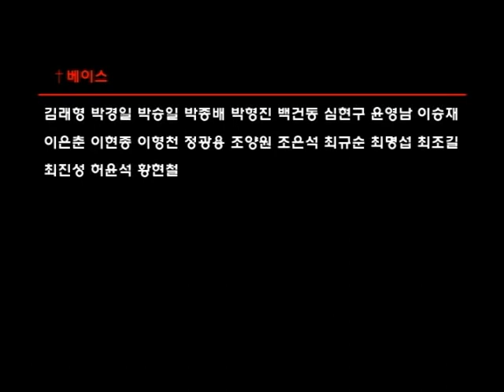2007-12-11_메시아 대 연주회(내리교회) #9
제24회 메시아 대 연주회
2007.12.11 인천종합문화예술회관 대공연장
내리교회 연합성가대

▶ 지휘 최동수 ▶ 오르간 이성심
▶ 피아노 고혜빈 우소진 김주영 이성진
▶ 소프라노 서활란 / 메조 김자희 / 테너 나승서 / 바리톤 전기홍

제1부 - 예언과 탄생
1 서곡(sinfonia) (Grave-Allegro moderato)
2 내 백성을 위로하라 Comfort ye my people
3 모든 골짜기 높아지리라 Every valley shall be exalted
4 주의 영광 And the glory of the Lord shall be revealed
5 만군의 여호와가 말하노라 Thus saith the Lord of Hosts
6 주 임하는날 뉘 능히 당하리 But who may abide the day of his coming
7 정결케 하리라 And he shall purify
8 보라 동정녀가 잉태하여 Behold, a vergin shall conceive
9 오 기쁜 소식을 전하는 자여 O thou that tellest good tidings
10 보아라 어둠이 땅을 덮으며 For behold, darkness shall cover the earth
11 흑암에 행하던 백성이 The people that walked in darkness
12 우리를 위해 나셨다 For unto us a Child is born
13 전원 교향곡 Pastoral Symphony
14 그 지경에 목자들이 There were shepherds abiding in the field
주의 천사가 저희에게 임하고 And lo, the angel of the Load
15 그 천사가 말하기를And the angel said unto them
16 홀연히 천군천사가 나타나 And suddenly there was with the angel
17 높은곳에 하나님께 영광 Glory to god in the highest
18 시온의 딸들아 기뻐하라 Rejoice greatly, O daughter of Zion
19 그때 소경의 눈이 밝을 것이며 Then shall the eyes of the blind
20 내 주는 목자와 같이 양무리를 먹이시고He shall feed His flock like a shepherd
21 멍에는 쉽고 그 짐은 가벼워 His yoke is easy, his burthen is light
제2부 - 예수의 수난과 속죄
22 하나님의 어린양을 보라 Behold the Lamb of God
23 주는 멸시를 당하시고 He was despised
24 진실로 주는 우리의 질고를 지셨도다 Surely, he hath borne our griefs
25 주가 채찍 맞음으로 And with his stripes we are healed
26 우리는 다 양같아서 그릇 행하여 각기 제 길로 갔거늘 All we like sheep have gone astray
27 주를 보는자 비웃으며 All they that see him
28 하나님이 저를 구원하실걸 He trusted in God that he would deliver him
29 주님의 마음이 상하여 Thy rebuke hath broken his heart
30 보라 주님의 서러움을 Behole, and see if there be any sorrow
31 그가 산자의 땅에서 끊어짐은 He was cut off of the land
32 주의 영을 구하리라 but thou dedst not leave his soul
33 문들아 너의 머리를 들지어다 Lift up your heads, O ye gates
34 하나님이 어느 천사중 누구에게 말씀하셨나 Unto which of the angels said he
35 주의 모든 천사들아 경배하라 Let all the angels of God worship him
36 주께서 높이 오르사 Thou art gone up on high
37 주 말씀을 주셨다 The Lord gave the word
38 저들의 발걸음이 아름다움이여 How beautiful are the feet
39 그 소리가 온땅에 퍼졌고 Their sound is gone out into all lands
40 어찌하여 열방이 분노하며 Why do the nations so furiously rage
41 우리가 그 결박을 끊어 버리자 Let us break their bonds asunder
42 하늘에 계신이가 웃으심이여 He that dwelleth in heaven
43 주께서 저들을 깨뜨시리라 Thou shalt break them
44 할렐루야 Hallelujah
제3부 - 부활과 영원한 생명
45 내 주님은 살아 계시니 I know that my Redeemer liveth
46 사람을 인하여 죽음 왔으니 Since by man came death
47 보라 내가 너희에게 비밀을 말하노니 Behole, I tell you a mystery
48 나팔 소리가 나매 The trumpet shall sound
49 사망이 이김의 삼킨바 되리라 Then shall be brought to pass
50 사망아 너 쏘는 것이 어디 있느냐 O death, where is thy sting
51 하나님께 감사 드리세 But thanks to God
52 만일 하나님이 우리를 위하시면 누가 대적하리오? If God be for us
53 죽임 당하신 어린양 Worthy is the Lamb. blessing and honour, amen